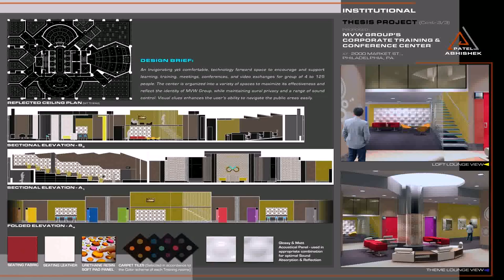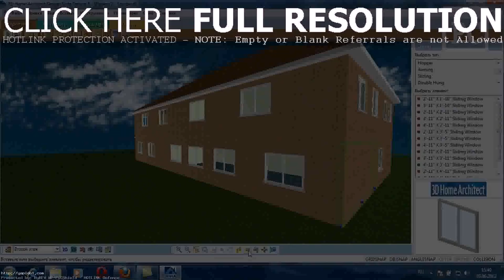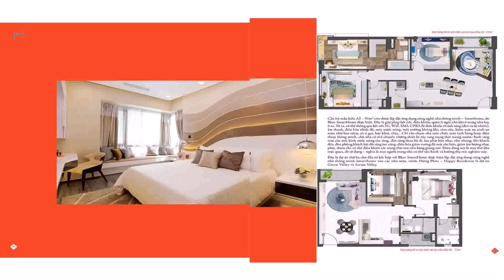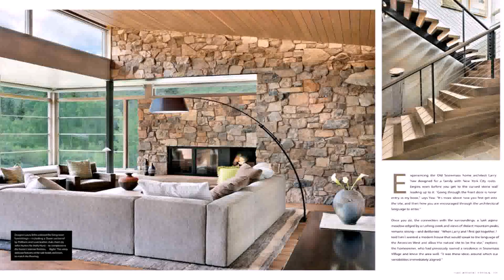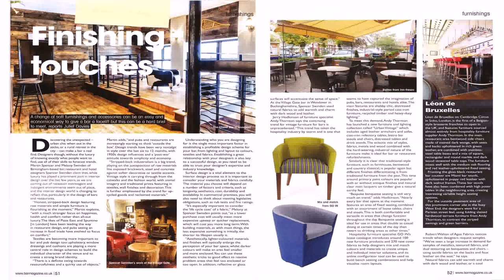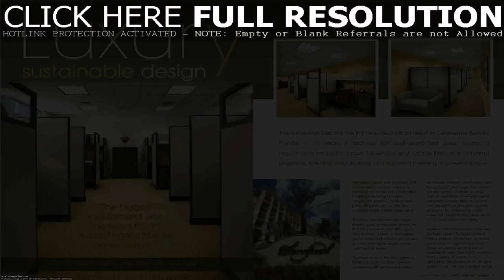Buy Car NY 5% DP